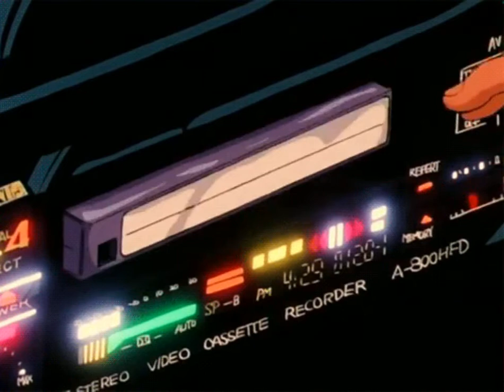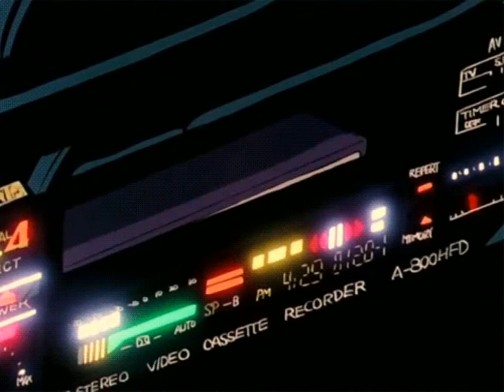mac miller & future - earth (slowed + reverb)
she got me sober off a conversation